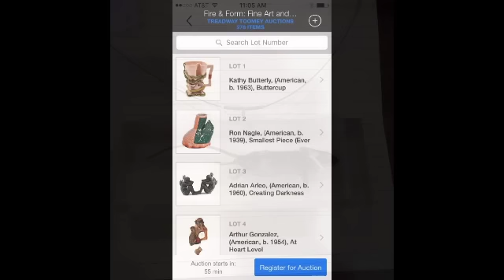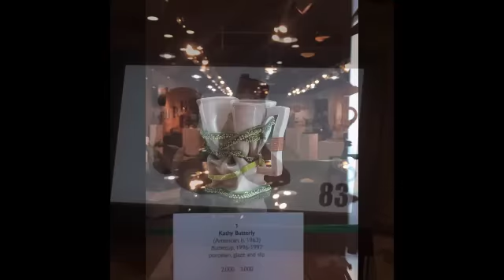Fire & Form | Estate of Candice B Groot Auction April 16 2016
Highlights from the first of two sales of sculpture from the collection of Candice B. Groot to benefit the Virginia A Groot Foundation